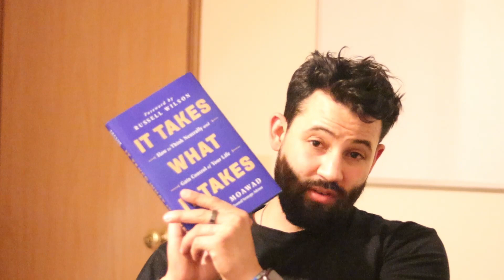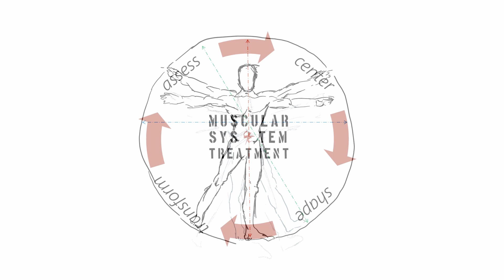Curtis Clay Training | Book Recommendation